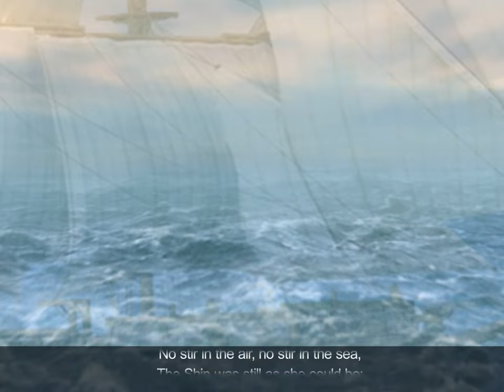The Inchcape Rock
When i am working in pearson, i worked on this story (2.5D animation).